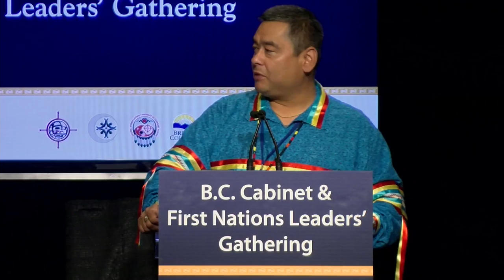First Nations Leaders Gathering 2016 - Day 2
On September 7-8, 2016 Premier Christy Clark, her cabinet and the First Nations Leadership Council will welcome all delegates to the third annual Cabinet-First Nations Leaders Gathering, being held on the traditional territories of the Musqueam, Tsleil-Waututh and Squamish First Nations.

This year’s gathering is jointly organized by the First Nations Leadership Council and the Ministry of Aboriginal Relations and Reconciliation. It is one of the largest gatherings of provincial and First Nations leaders in Canada.

The gathering is about fostering relationships, addressing problems, creating solutions and celebrating successes. The format this year offers many opportunities for First Nations community leaders to meet with BC Cabinet Ministers on issues of importance to communities and to network with other leaders from across the province.